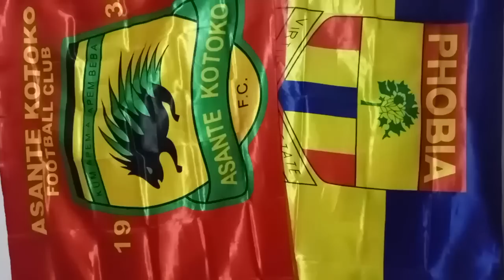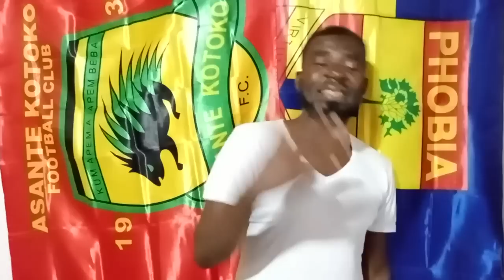OFFICIAL: THIS COACH DEMANDS 10,000GH FROM KOTOKO PLAYER..KOTOKO WILL BEAT CHELSEA FIRST TIME..OCLOO